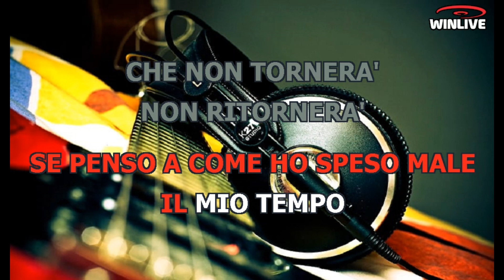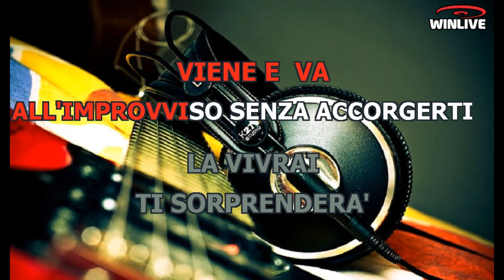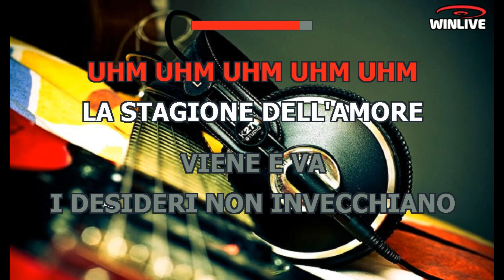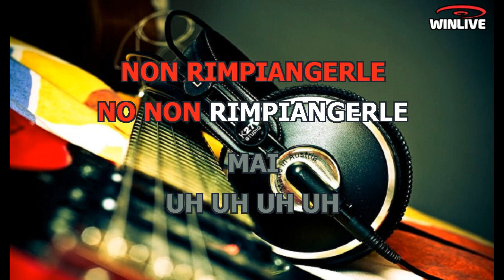Karaoke con Testo - La stagione dell'amore - Mango - Base Musicale in MP3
Benvenuti sul mio canale Karaoke! Oggi ti presento una fantastica base musicale in formato MP3 della canzone "La stagione dell'amore - Mango" completa di testo sincronizzato. Che tu sia un appassionato cantante o desideri semplicemente divertirti con gli amici, questa base musicale ti permetterà di esprimere la tua voce e creare momenti musicali indimenticabili.

Scarica subito la base musicale MP3 di "La stagione dell'amore - Mango" con testo sincronizzato e preparati a stupire il tuo pubblico.